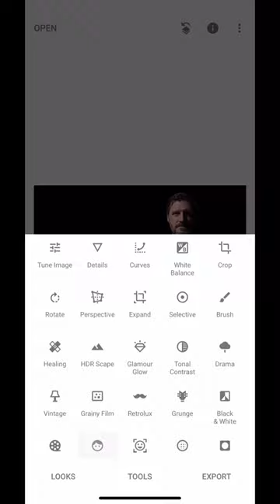Snapseed portrait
Are you tired of carrying around bulky cameras just to capture high-quality photos? With the advancements in smartphone technology, it's easier than ever to take stunning photos right from your pocket!

If you're looking to improve your smartphone photography skills, you've come to the right place. In this video, we'll be sharing tips and tricks to help you take better photos using just your smartphone.

First, we'll cover the basics of smartphone photography, including how to hold your phone and adjust your settings for optimal results. We'll also share some editing tips to enhance your photos after you've taken them.

Next, we'll dive into some more advanced techniques, such as using different lenses and accessories to capture unique perspectives and effects. We'll also discuss composition and lighting, two crucial elements of any great photo.

Whether you're an amateur photographer or a seasoned pro, this video will have something for you. We'll share our favorite apps for editing and organizing your photos, as well as some helpful resources for furthering your photography education.